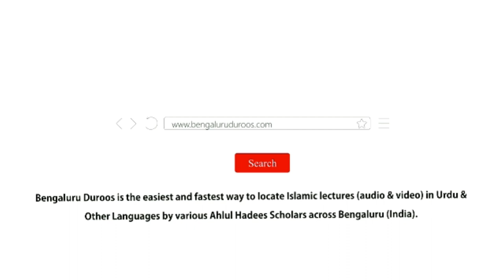Ahlus Sunnah Wal-Jama'ah Ke Paas Lafz-e EEMAAN Ka Ma'na o Mafhoom (Part 2/2) | Muhammad Muadh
Topic: Ahlus Sunnah Wal-Jama'ah Ke Paas Lafz-e EEMAAN Ka Ma'na o Mafhoom (Part 2/2)

Held on 15th Shawwal 1440H/19th June 2019 @ Jamia Muhammadiyah Mansoorah, Bangalore

٠٠٠٠٠٠٠٠٠٠٠٠٠٠٠٠٠٠٠٠٠٠٠٠٠٠٠٠٠٠٠٠٠٠٠٠٠٠٠٠